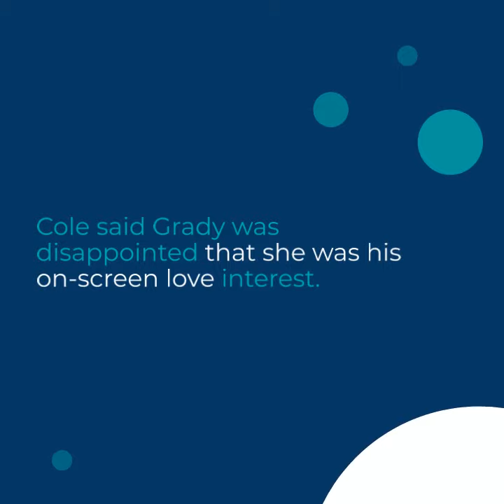'My Three Sons' actress Tina Cole says co-star 'wasn't ready' to marry her despite 'falling in love'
Tina Cole can vividly recall the last time she saw her former co-star and great love, Don Grady.